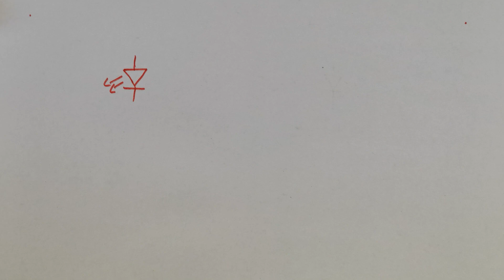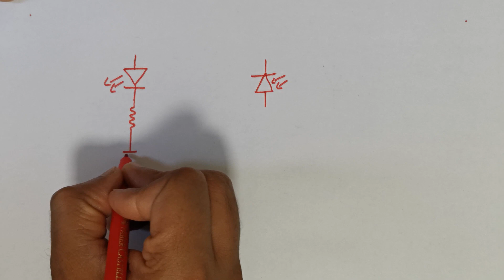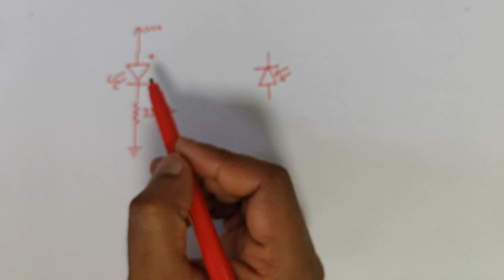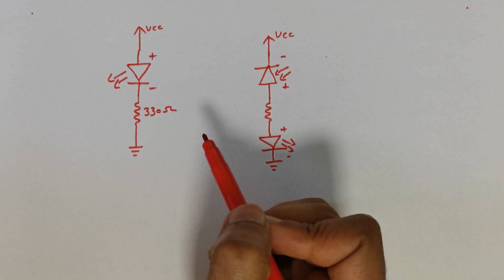How IR Sensor Works | DIY IR Sensor Module | Part-1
How IR Sensor Works : DIY IR Sensor Module
in This video we will learn about IR sensors, how they works, what are the components and much more. watch the video till end & if you have any doubt or any suggestion feel free to comment in comment box below.

Component links :
IR/Photo Diode Pair
Bread board